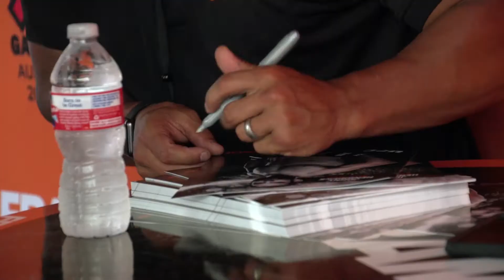X Games Done Right with Team FRAM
Johny Hendricks and Matt Buyten hang out with fans and catch some insane action at X Games Austin!

Want more Team FRAM action?